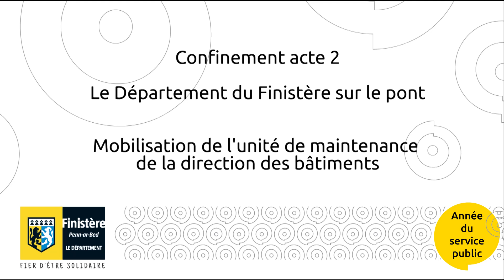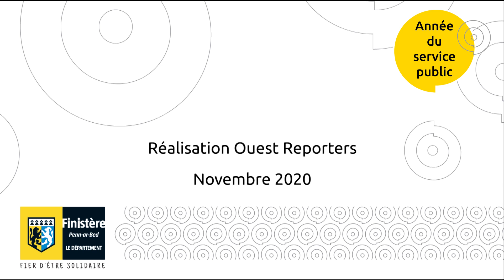Confinement acte 2 Unité de maintenance de la direction des bâtiments V2 HD